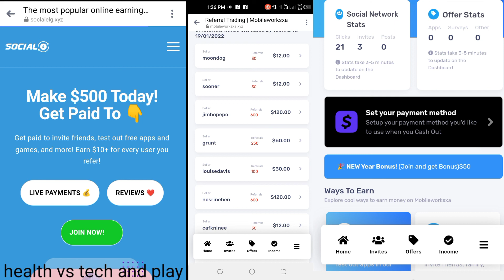mobileworksxa.xyz //soclaielg.xyz//social Page app earn mobileworksxaxyz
make money online earnings app invite 30frinds and make much more money you can easily complete